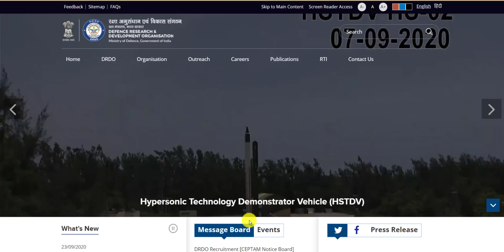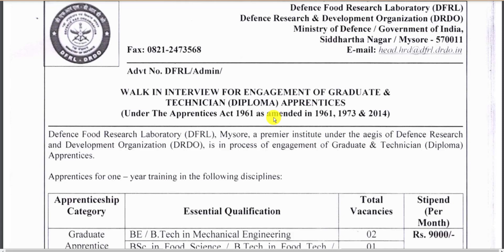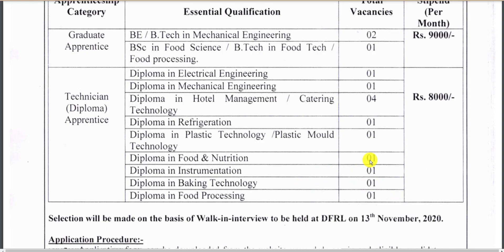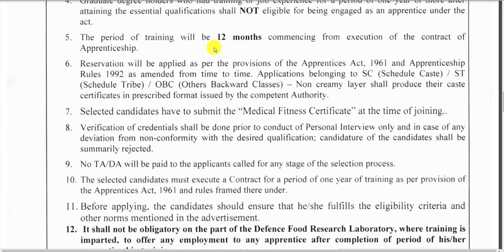DRDO Recruitment 2020 Technician & Graduate Apprentice || Walk in interview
👉If any query regarding the course WhatsApp me-

BEST BOOKS

📚📚📚📚📚📚📚📚--MECHANICAL BOOK--📚📚📚📚📚📚📚📚

📚📚📚📚📚📚📚📚--Electrical BOOK--📚📚📚📚📚📚📚📚

📚📚📚📚📚📚📚📚--Metallurgical Engineering--📚📚📚📚📚📚📚📚

Math books-

1. QUANTITATIVE APTITUDE (English)

2. Quantitative Aptitude (English,R S Aggarwal)

3. QUANTITATIVE APTITUDE (Hindi)

Reasoning books-
1. Verbal Reasoning (English, Paperback, R S Aggarwal)--

2. Verbal Reasoning (Hindi, Paperback, R S Aggarwal)--

G.K books-

1. Arihant general knowledge subjective 2018 (English)--

2. Arihant general knowledge subjective 2018 (hindi)--

3. Lucent gk book subjective (English)--

4. Lucent gk book subjective (Hindi)--

5. lucent Objective General Knowledge ( HINDI )--

6. lucent Objective General Knowledge ( English )--

7. Arihant Objective General Knowledge---